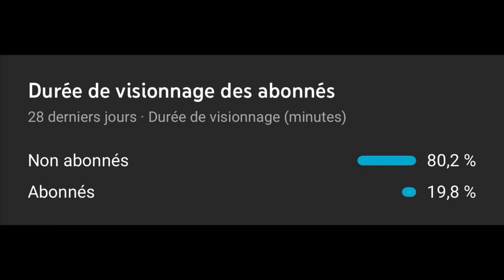Freefire : highlight Thanks for 1K SUB ❤️